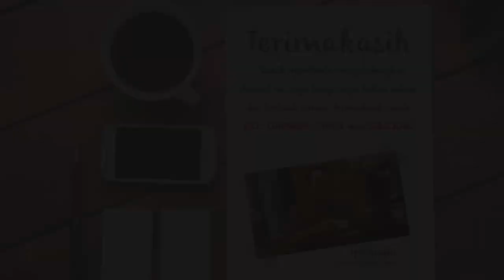Contoh Promosi Produk Hijab, Busana Muslim, Video Explainer Produk Fashion Islami, Baju Muslimah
Contoh Promosi Produk Hijab, Busana Muslim, Video Explainer Produk Fashion Islami, Baju Muslimah, 🎬 Jasa Video Iklan atau

Daftar Isi
00:00 - Jasa edit Video
00:10 - Contoh Iklan Produk
00:18 - Contoh Video Promosi
00:25 - Contoh Konten Pemasaran

By : Iptahudin
m.me/iptah